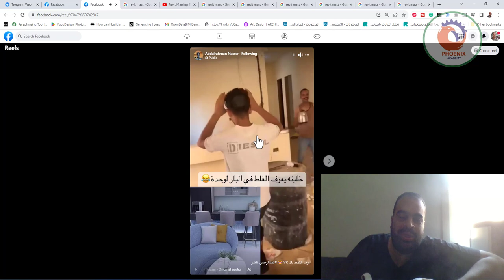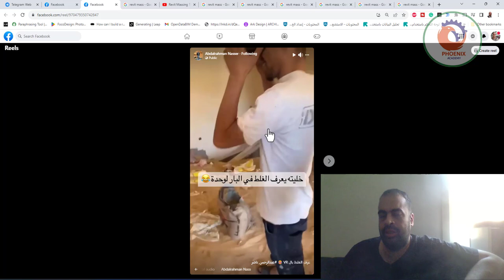VR الواقع الافتراضي في الموقع